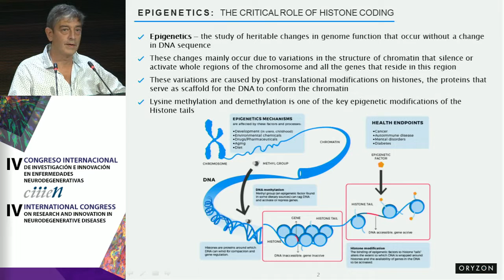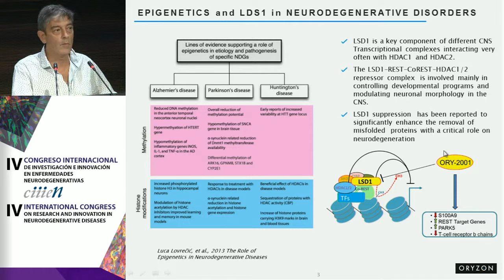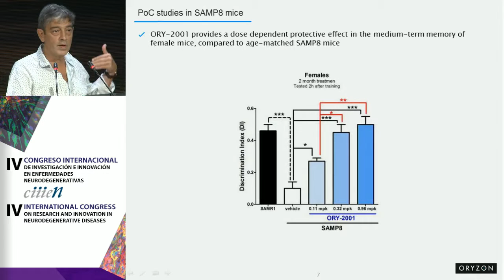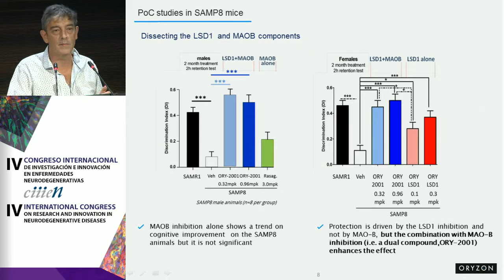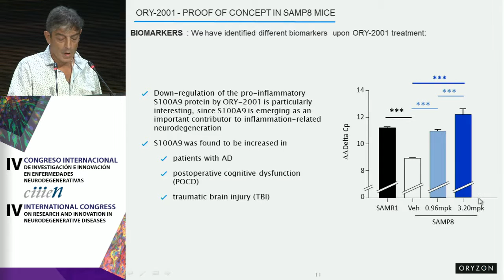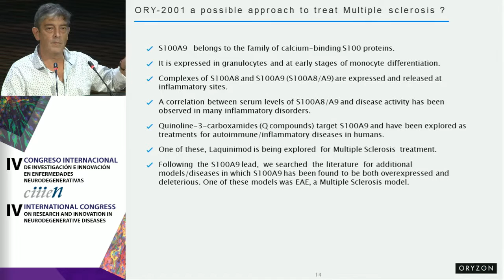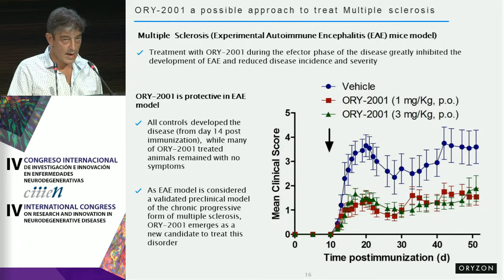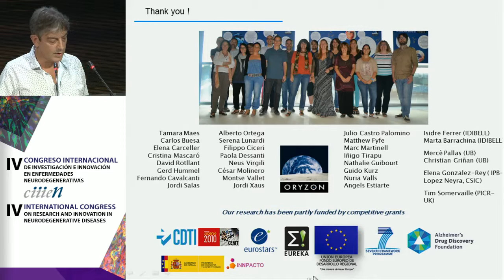Carlos Buesa (Oryzon Genomics): LSD1 an epigenetic therapeutic target to modulate...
Carlos Buesa (Oryzon Genomics) expuso en el IV Congreso Internacional sobre Investigación e Innovación en Enfermedades Neurodegenerativas (CIIIEN) su ponencia “LSD1 an epigenetic therapeutic target to modulate different Neurodegenerative Disorsers”

La presentación del ponente la realizó Juan Carlos López.

El congreso organizado por la Fundación Reina Sofía, la Fundación Centro de Investigación en Enfermedades Neurológicas (Fundación CIEN) y el Centro de Investigación Biomédica en Red de Enfermedades Neurodegenerativas (CIBERNED), celebró su cuarta edición y, como en años anteriores reunió a más de un centenar de expertos nacionales e internacionales que analizaron los principales avances en el conocimiento y tratamiento de las enfermedades neurodegenerativas, fundamentalmente alzhéimer, párkinson y huntington.

El IV Congreso Internacional de Investigación e Innovación en Enfermedades Neurodegenerativas (CIIIEN) se desarrolló los días 21, 22 y 23 de septiembre en la Oficina de Propiedad Intelectual de la Unión Europea (EUIPO) de Alicante.